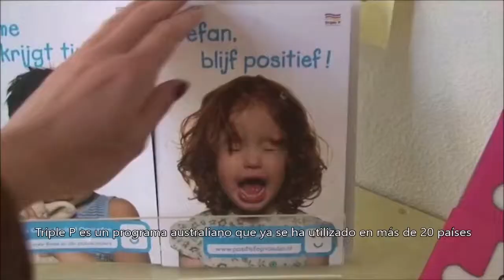LAS VIDAS ESTÁN CAMBIANDO EN ESTE JARDÍN INFANTIL